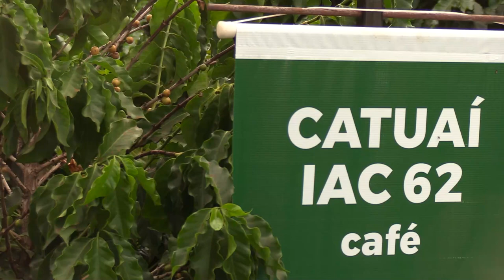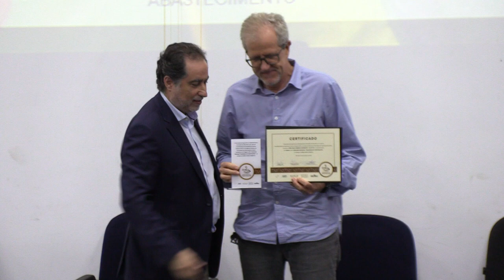PREMIAÇÃO CONCURSO DO CAFÉ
Concurso Estadual "Qualidade do Café Paulista" premia melhores cafés paulistas.

Cerimônia de premiação, no Instituto Agronômico de Campinas, no dia 20 de dezembro, celebrou a cultura cafeeira e os cafeicultores do Estado.